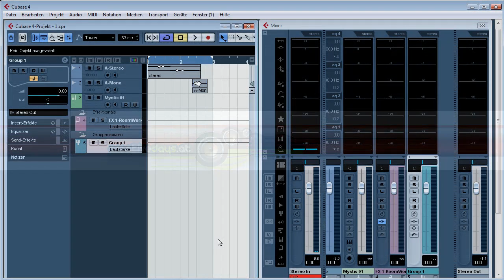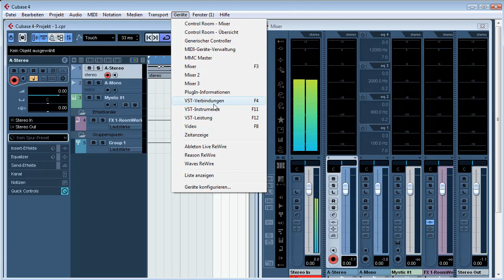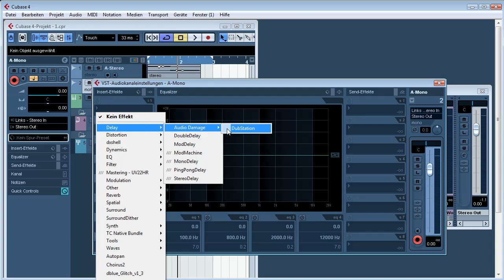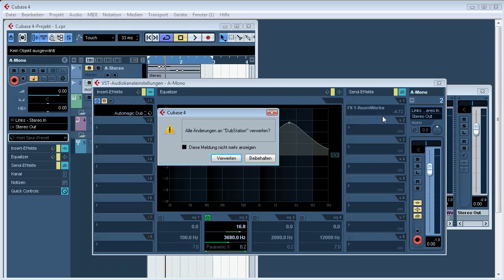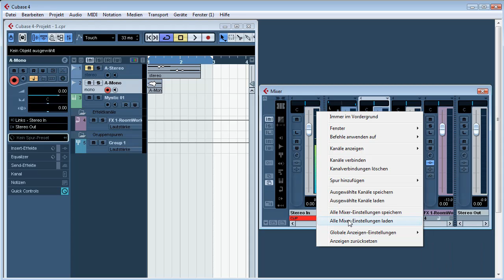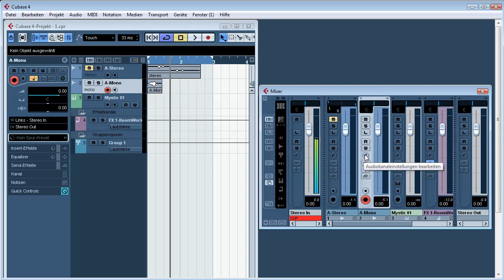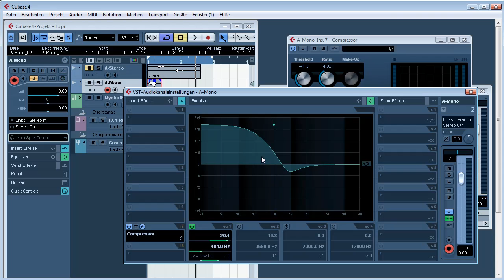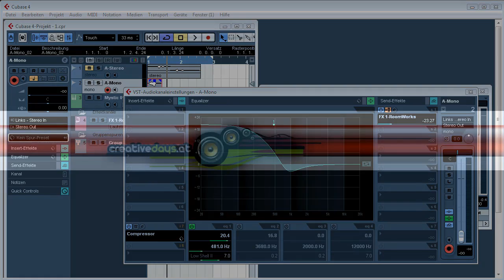cubase 14 (Der Mixer) deutsch